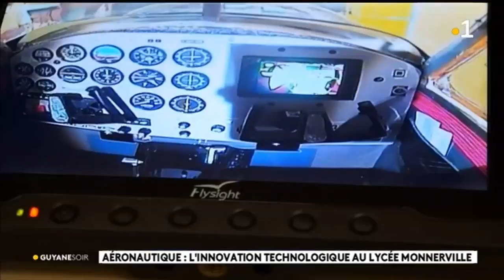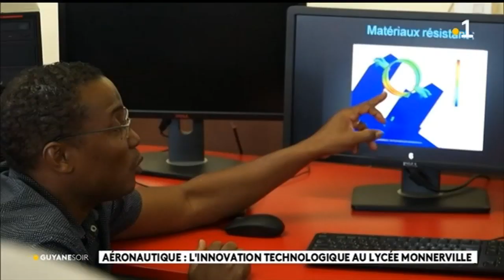Le club aéronautique du lycée Monnerville au coeur de l'innovation technologique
Le club aéronautique du lycée Monnerville au coeur de l'innovation technologique. Des élèves de 1èreSTI2D travaillent sur des maquettes d'avion qui seront présentées à la fête de l'air et de l'espace